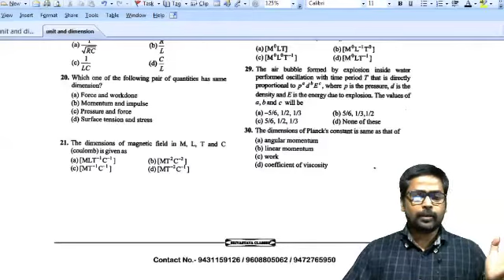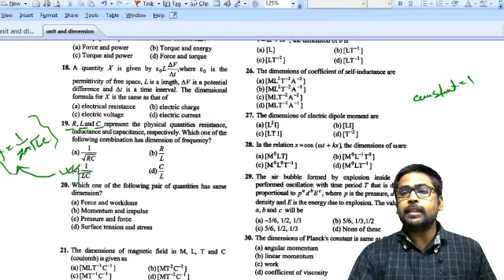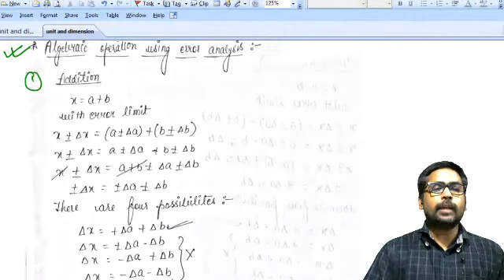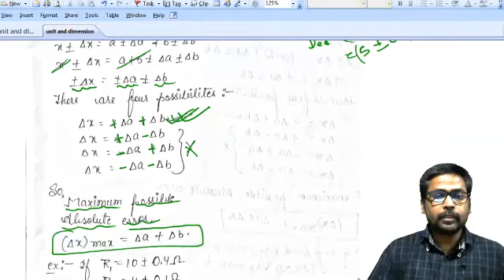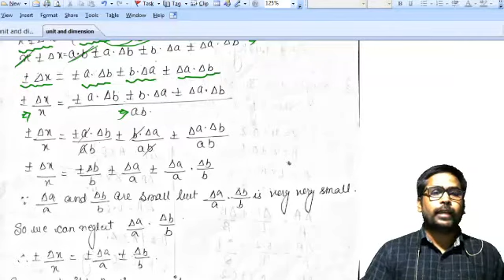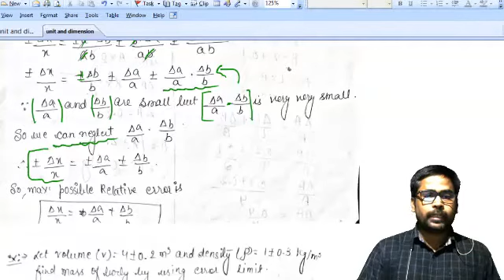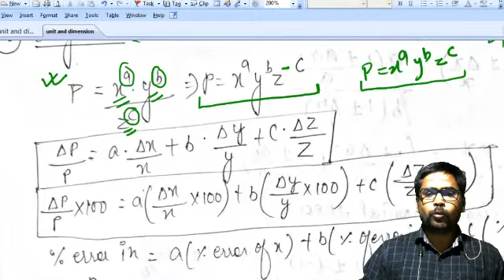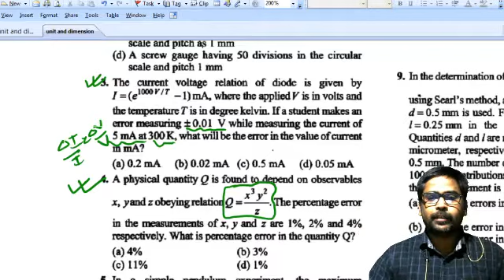2ND MAY | CLASS 11TH | PHYSICS - ERROR ANALYSIS | BY SRIVASTAVA SIR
Recorded Video Lecture of Online Live Class by Srivastava Classes of "2ND MAY | CLASS 11TH | PHYSICS - ERROR ANALYSIS | BY SRIVASTAVA SIR ".
Call For Any Query : 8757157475 | 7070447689 | 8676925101.